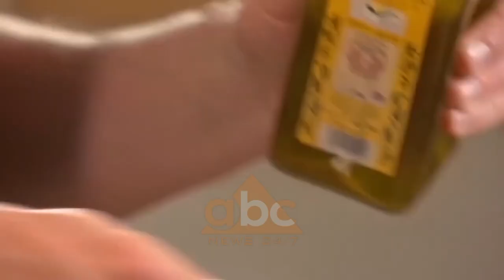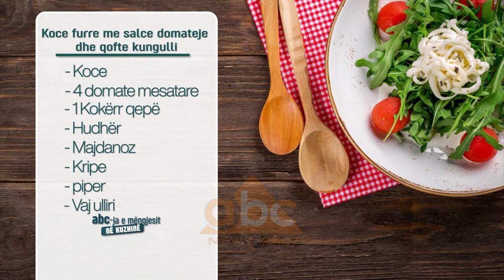Koce furre me salce domateje dhe qofte kungulli | ABC News Albania